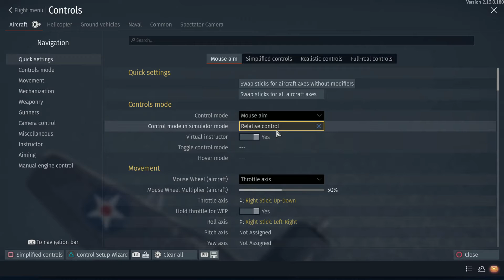War Thunder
3/21/22 Yamatos Death ( 1st )